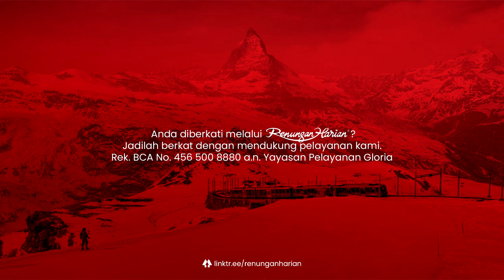SATU KEINGINAN | Renungan Harian® (Audio)